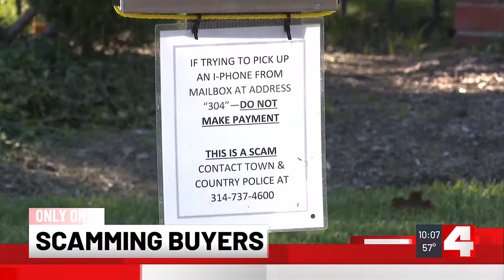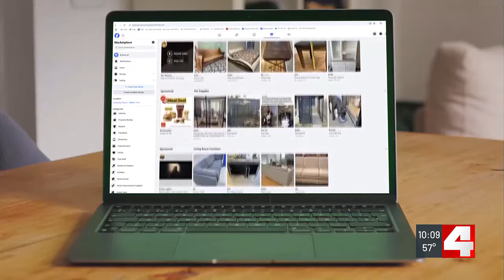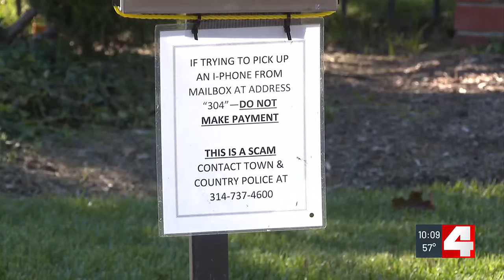Only On 4: St. Louis Co. homeowner unknowingly caught in the middle of Facebook Marketplace scam